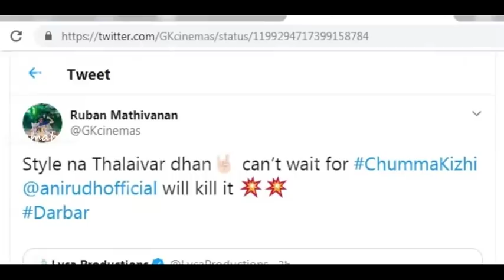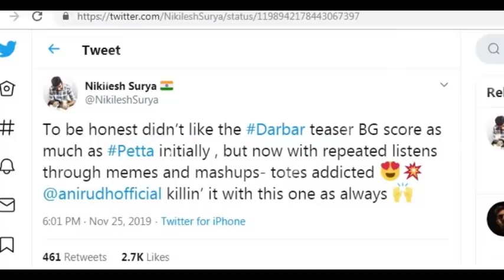கபாலி, பேட்ட! இது அதுக்கும் மேல! திரையரங்குகள் கொண்டாடும் சும்மா கிழி பாடலின் வரிகள்! வைரல் ட்வீட்